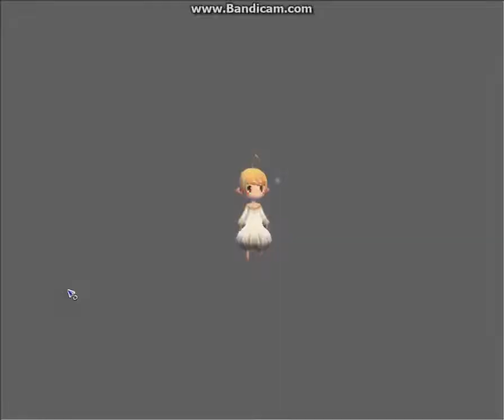let's play soul captor part 4